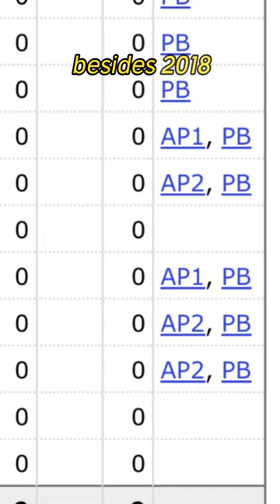The Legend of Matthew Slater